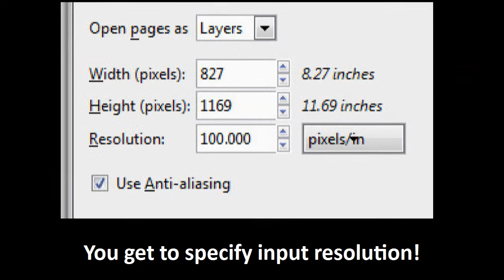Import PDFs into GIMP / Photoshop! - Friday Minis 100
Here's a neat trick you may not have known about your image editor!

My appreciation extends to the creators of the following external assets that made this video possible:
ISRC: USUAN1200100

= 0612 TV =
0612 TV is your one stop for general geekery! Learn about a variety of technology-related subjects, including Photography, General Computing, Audio/Video Production and Image Manipulation!